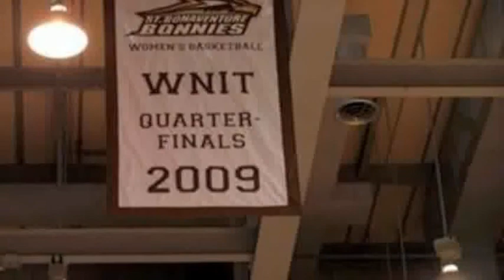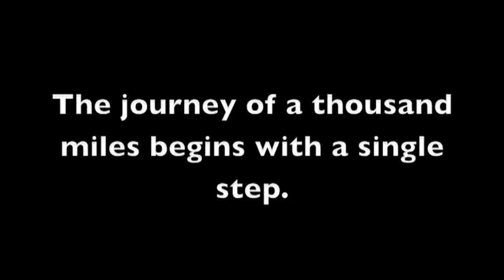2009-10 SBU Women's Basketball Highlight Video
Captures the memorable moments from the Lady Bonnies second consecutive 23 win season and WNIT run.